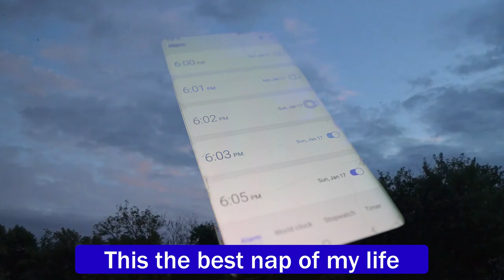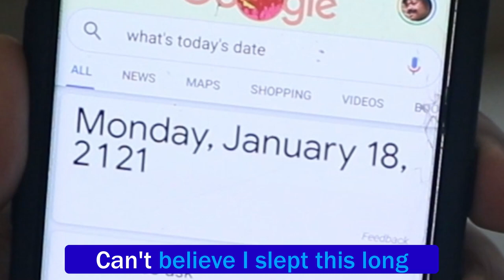When your alarm's annoying AF, but the song is bangin'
Video Editing and FIRE BARS: Brandon Scott